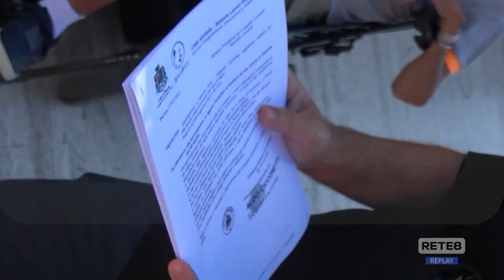Pescara – M5s: «Piazza Garibaldi in stato di abbandono»